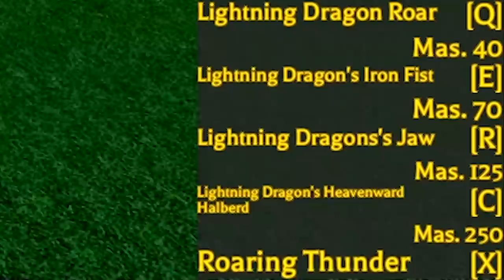Kekuatan Sihir Naga Petir Laxus ! (Lightning Dragon Slayer Magic) - Project X Roblox Indonesia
Sorry ya buat yang minta showcase lightning dragon slayer magic di game project x ini gw baru sempet bikin sekarang hehe (sibuk naikin tensa zangetsu)
Btw yang tensa zangetsu sudah selesai farming masterynya dan tinggal rekam aja jadi di tungguin aja yaa
Ciaooo!!